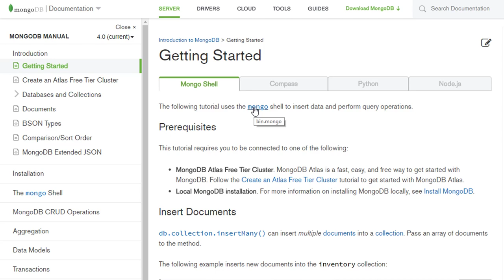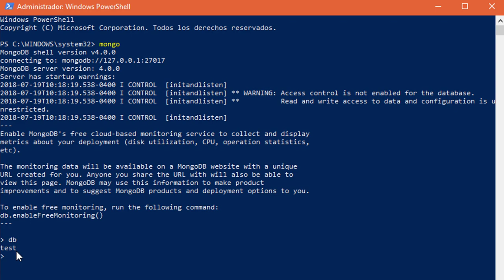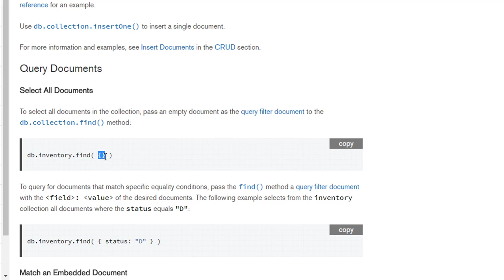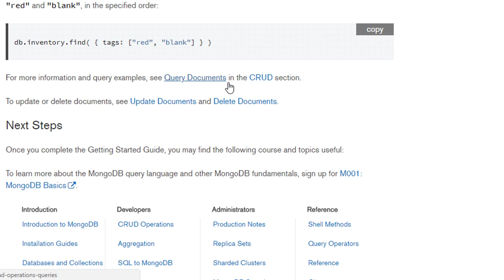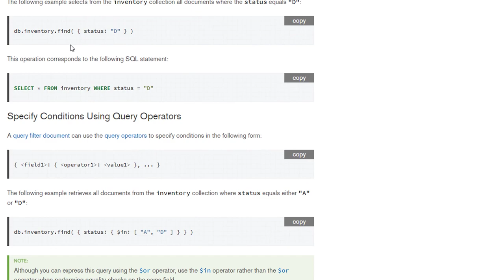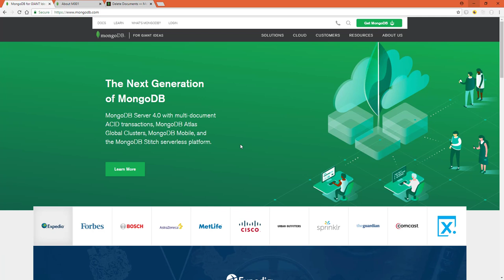Qué es Mongo y algunos ejemplos